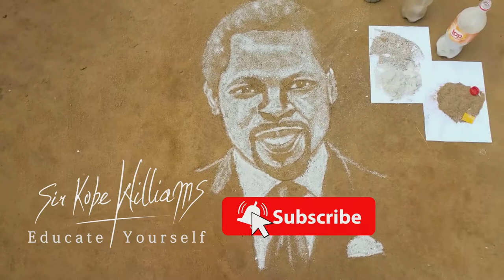In Celebration of the Memory of Prophet TB Joshua_incredible sand drawing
On this Day of June 12th, we celebrate the life of a saint, a man who dedicated his entire life for the Gospel and the needy as he always said "...do not forget the needy"
With one heart we Mourn and with the other heart we Rejoice because we know you are with the man you always preach about; JESUS!

Sir Kobe Williams is a Cameroonian visual artist, designer, teacher cultural promoter. Kobe Williams is a specialist in chalk painting and sand drawing. you can follow him on his official social media pages;